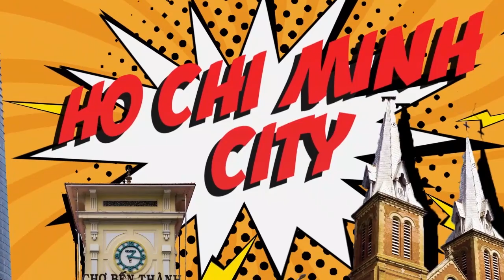😔 Amandine "khổ không qua" với chương trình mà